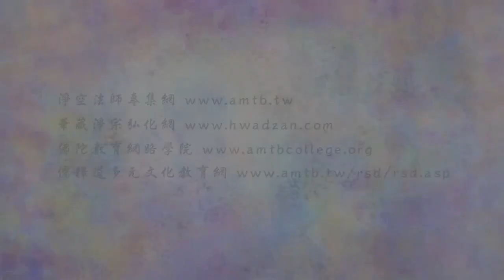金剛經的智言慧語 029 此佛家自稱宗教也